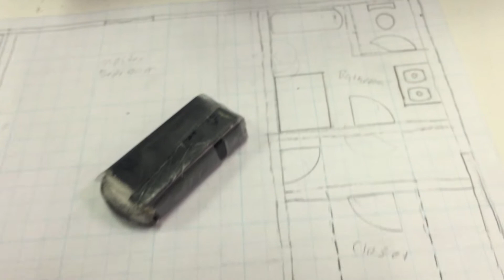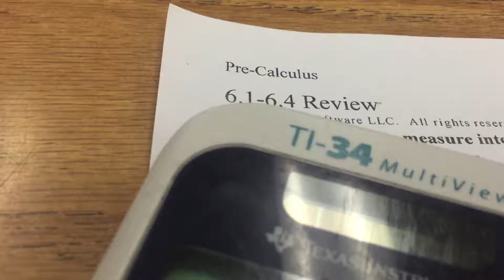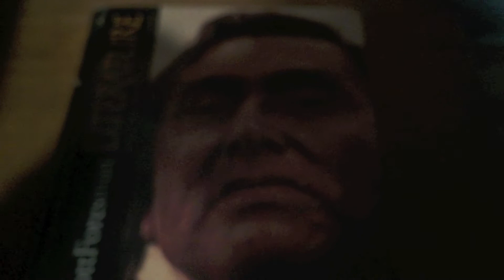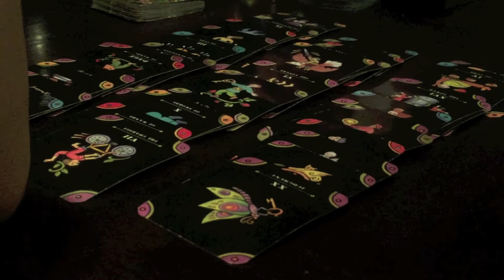Rainy Days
Vlog #13 From December 3, 2014

My Day when the rain is falling

Twitter.com/AngelRMontejo
Youtube.com/darkangel7781
Pinterest.com/Sum1UDontKnoe

Footage shot with an iphone 6 Plus